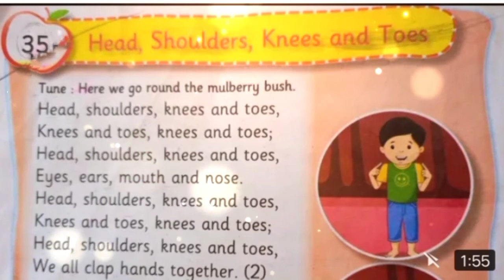|Head,Shoulders,knees,and toes poem|Nursery Rhymes poem|S&D Teacher|